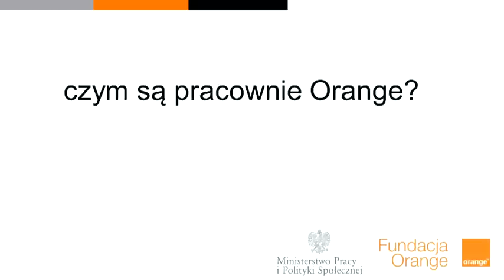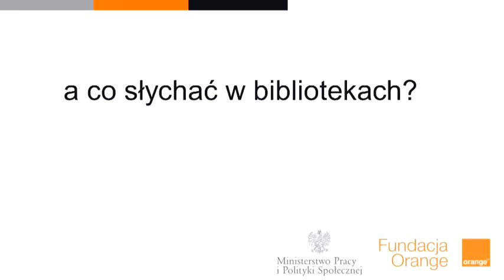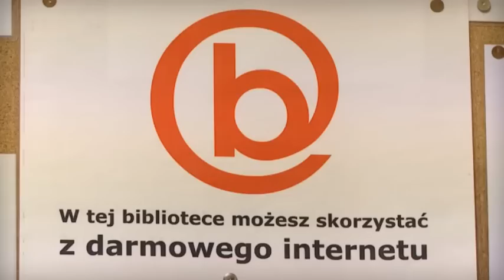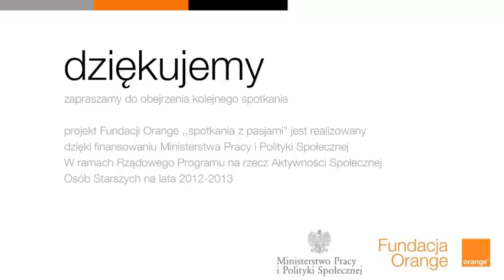Latarnik PCRS Robert Jurek - Oswoić Cyfrowy Świat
Film powstał w ramach projektu Fundacji Orange ,"Spotkania z pasjami" realizowanego dzięki finansowaniu Ministerstwa Pracy i Polityki Społecznej w ramach Rządowego Programu na rzecz Aktywności Społecznej Osób Starszych na lata 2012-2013.